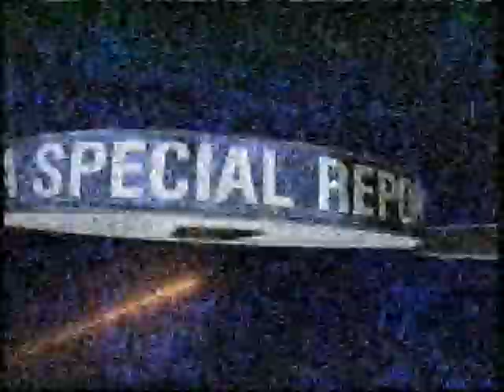Fox News Special Report: Homeland Security Terror Alert (21 December 2003)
Tom Ridge would like to interrupt this NFL game to warn you that Al Qaeda is "considering" using planes, which has raised the Terror Alert from yellow to orange. Taken from the same broadcast as this